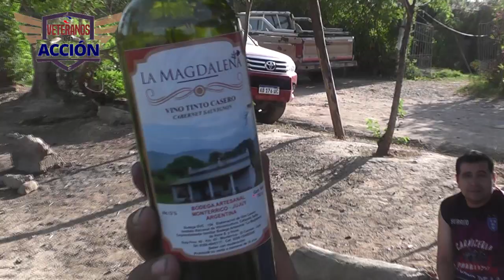VETERANOS EN ACCION INFORME PREVIA 18-11-23